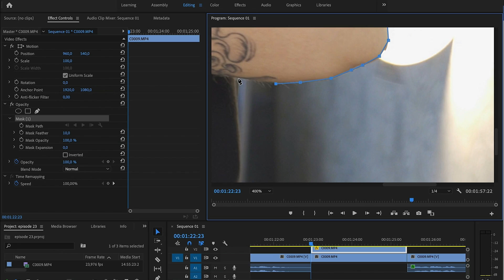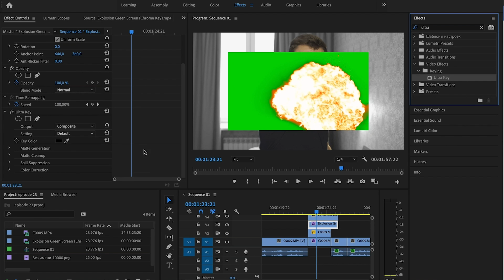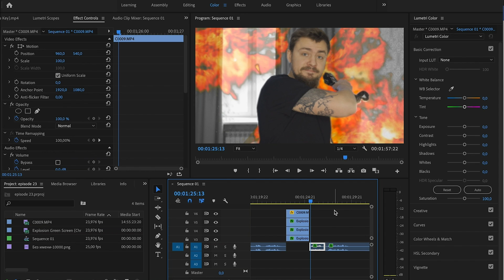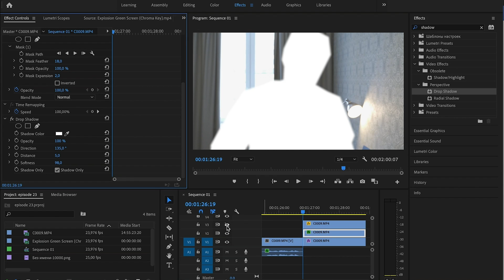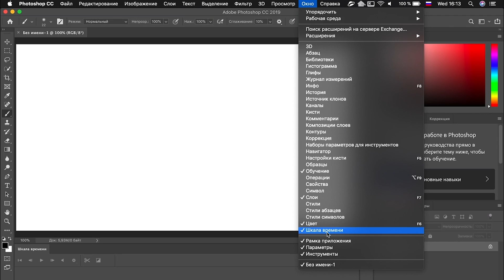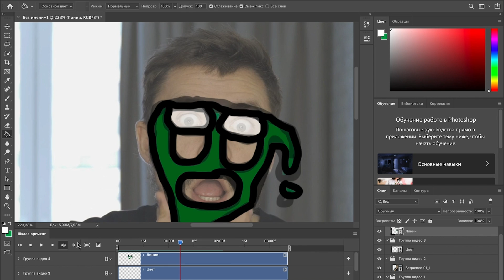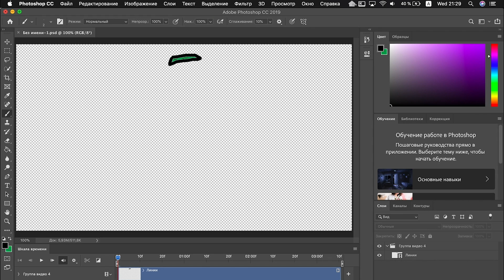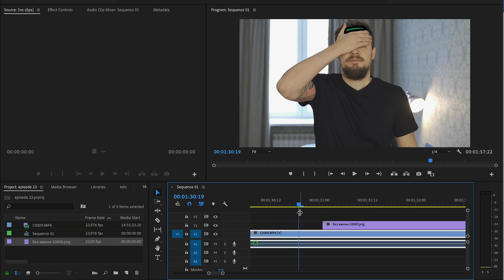КАК СДЕЛАТЬ ЭФФЕКТЫ КАК У EeOneGuy? Эффекты как у Ивангая. Как EeOneGuy монтирует свои видео?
Сегодня расскажу вам о нескольких приемах монтажа видео, которые использует Ивангай в своих видео. Хоть он и делает контент в основном для детей, по теме монтажа у него действительное все достаточно круто.

Добро пожаловать на канал про съемку и монтаж видео и все что с этим связано. Здесь вы узнаете как пройти путь от идеи до крутого фильма. Я уверен вы вдохновитесь на создание своих собственных шедевров и научитесь многому вместе со мной.
Learn, make, repeat!

Лучший бюджетный ЗУМ ОБЬЕКТИВ для Sony E - Tamron 28-75 f/2.8 Di III RDX